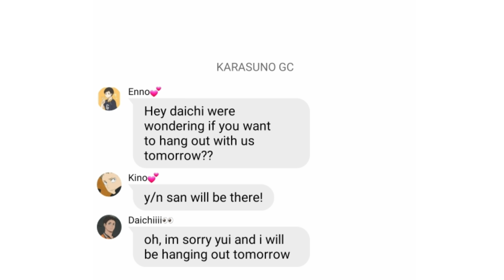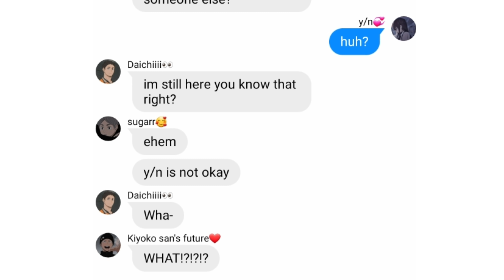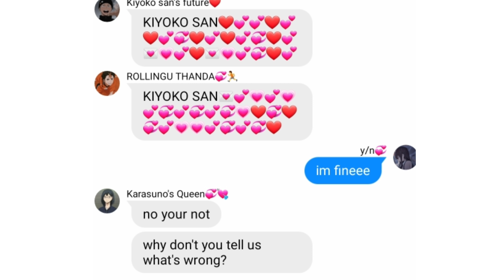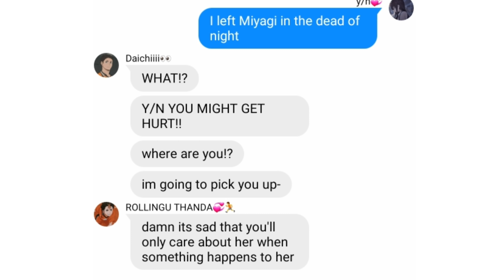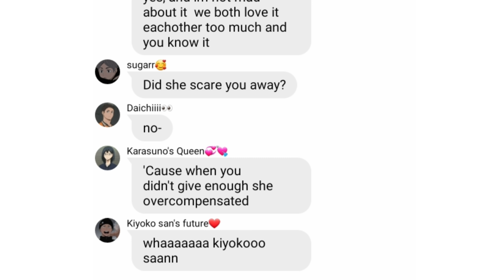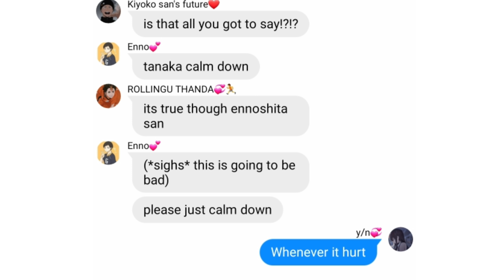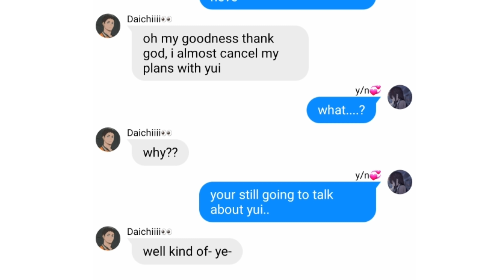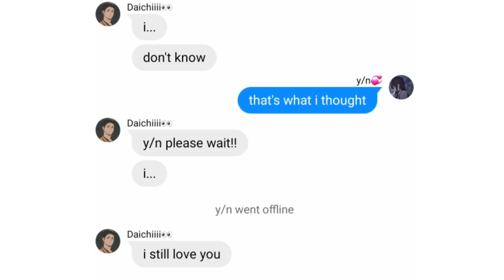"Loved too much" || She's mine || FF Haikyuu Chat series || Episode One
Hello!! sorry for the Cliffhanger teeheee
i have to cut the next part because y/n
will be singing👉👈

Anyways! i hope you enjoy the series so far!
im sorry if i made you cry👉👈

anywhoo! I'll see you on the next series/Video!
mwah lovelots and stay safe♥️

Cheers!